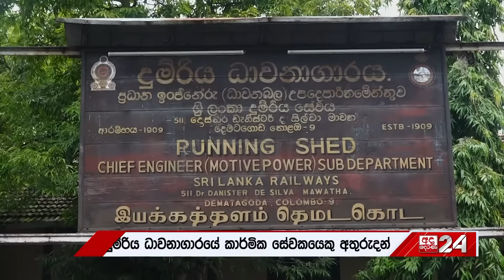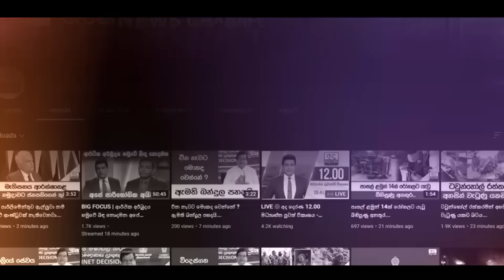මගීන් හෙම්බත් කරන දුම්රිය අදත් අවුලක - අතුරුදන් වූ සේවකයා සොයා නාවික මෙහෙයුම්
මගීන් හෙම්බත් කරන දුම්රිය අදත් අවුලක
අතුරුදන් වූ සේවකයා සොයා නාවික මෙහෙයුම්
"කඩිනමින් ධාවන කටයුතු ආරම්භ කරනවා..."